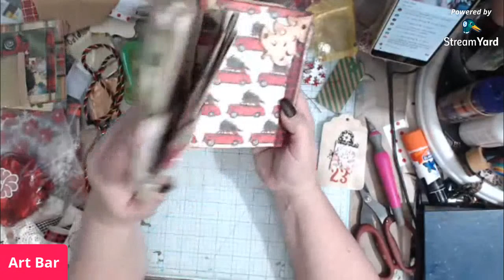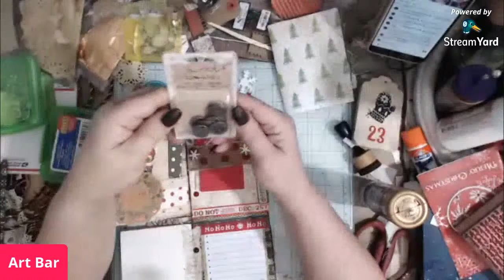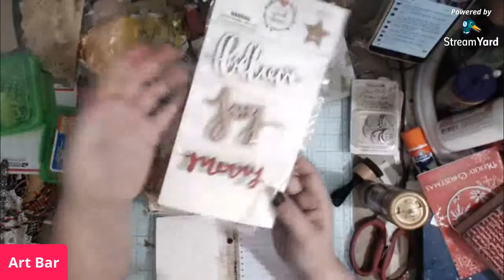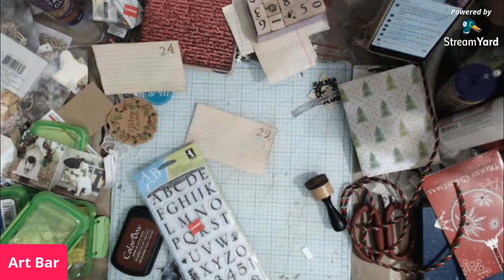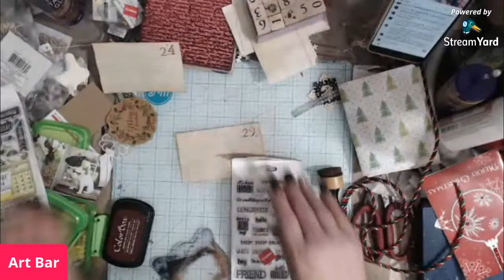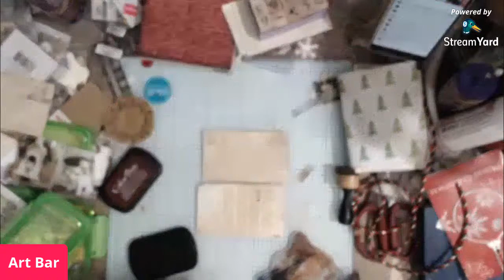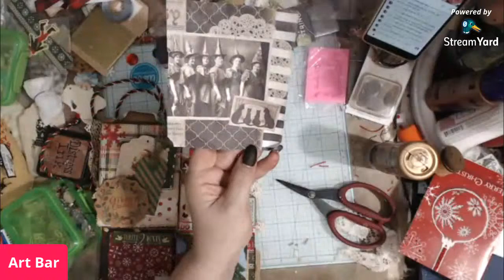Booklet and Tags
The Art Bar Group  Welcome im Denina